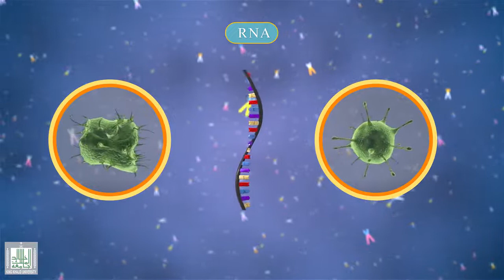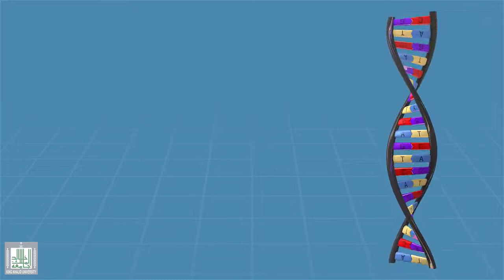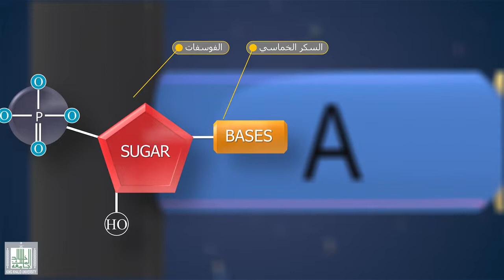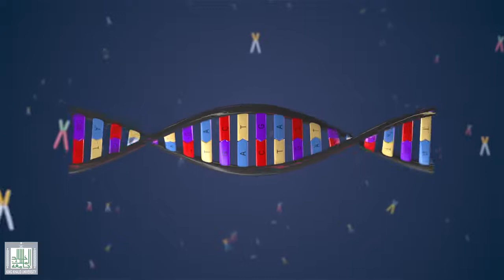الحمض النووي - DNA